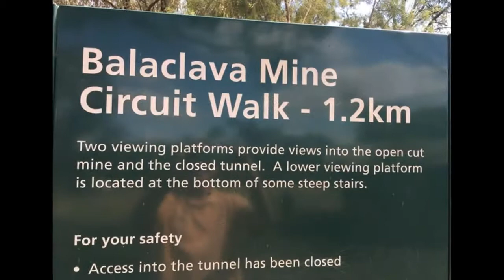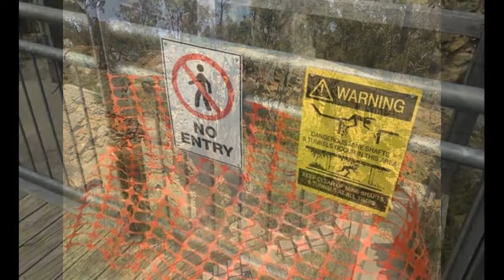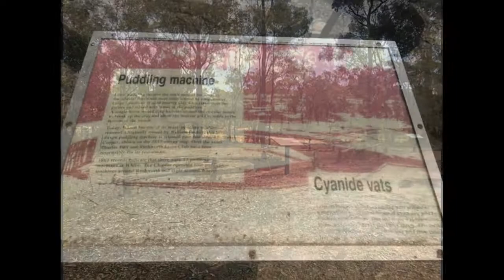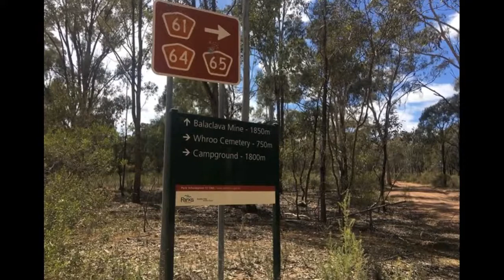Whroo Historic Reserve (Whroo)